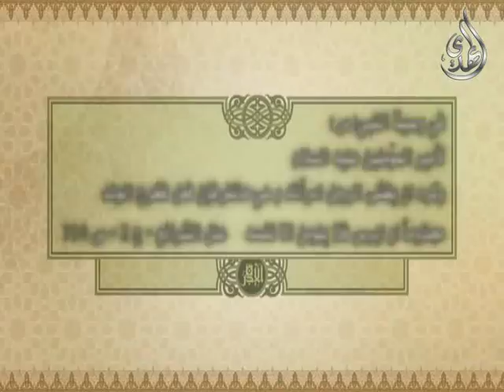18 - طب اهل البيت عليهم السلام - الامراض الجلدية و البرص